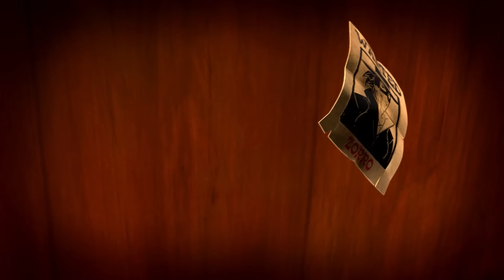Zorro must protect the Chumash | 2-hour Compilation | ZORRO, The Masked Hero